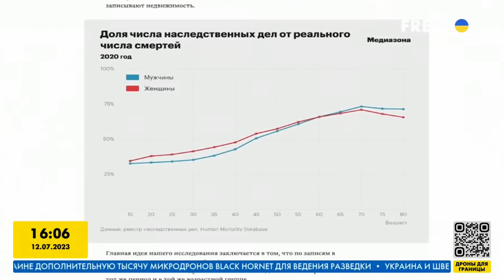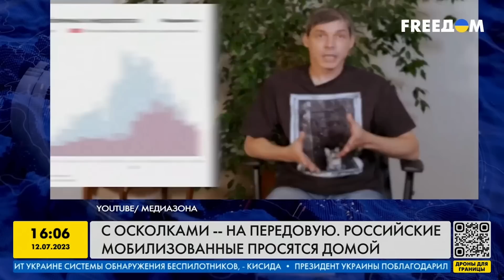Новый бунт мобиков! Российские солдаты "внезапно" передумали воевать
UA - Російські мобілізовані та їхні родичі записали гнівні відео, в яких вимагають повернення з фронту. При цьому війну проти України ці персонажі підтримують.

RU - Российские мобилизованные и их родственники записали гневные видео, в которых потребовали возвращения с фронта. При этом саму войну против Украины эти персонажи поддерживают.